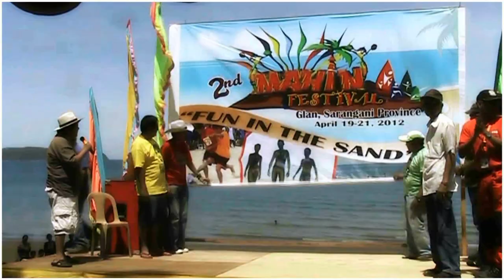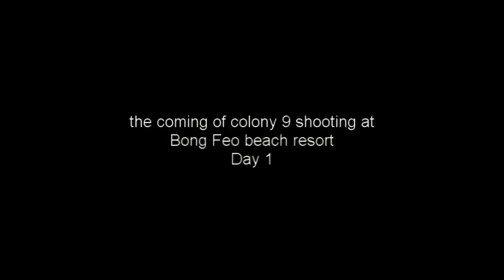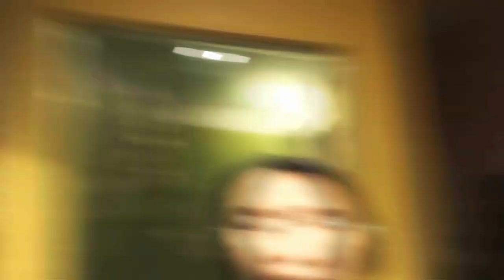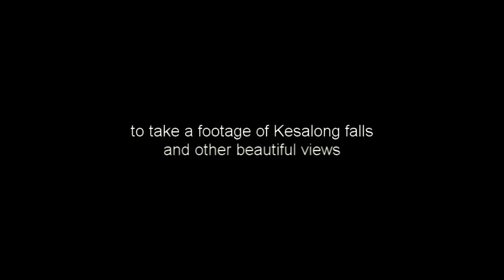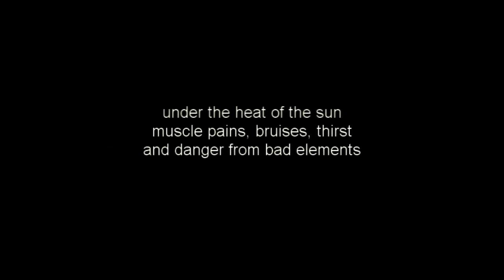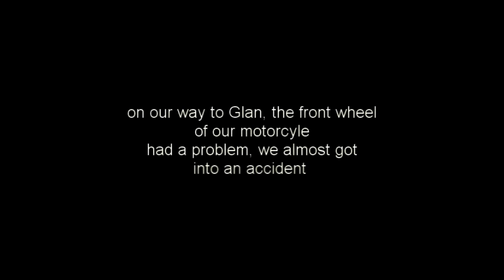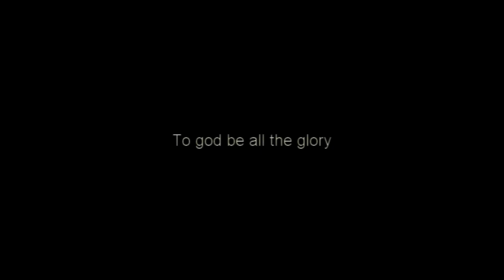Ang lungsod sa Glan - The Making BTS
The Making of "Ang Lungsod sa Glan"

To all who supported us, to make this short film and Music Video possible, Thank You..

Above all Thanks to our Almighty God who graces us with abundant blessings! To God be the Glory.

Credits to all who participated in this Video.